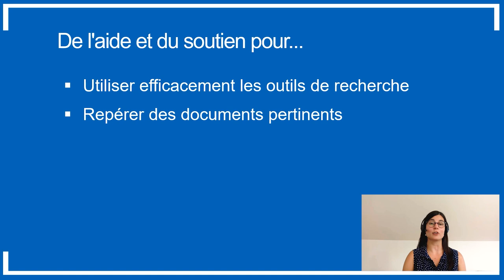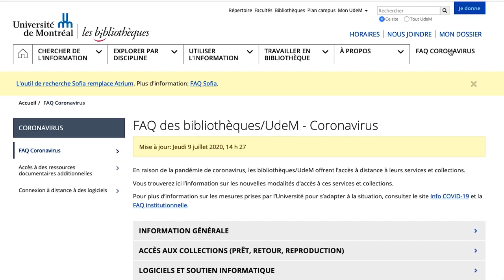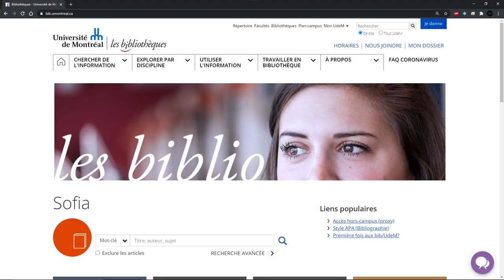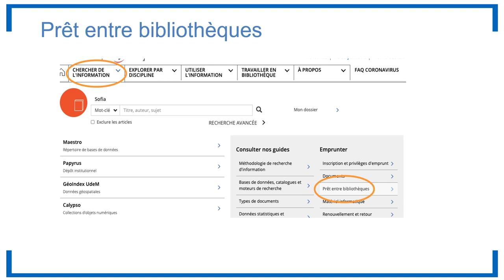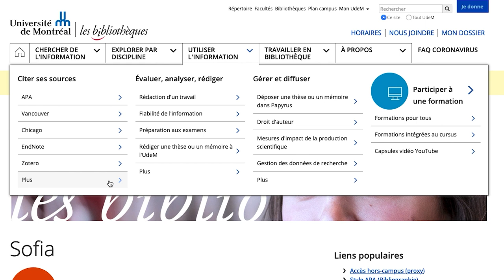Ressources et services des BibliothèquesUdeM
Aperçu des ressources et services des Bibliothèques/UdeM.
Réponses simples et rapides aux questions les plus fréquemment posées par les étudiantes et étudiants.
Vidéo sous forme d'entrevue entre deux intervenants.

0:00 Introduction
0:16 Quels sont les différents services offerts par le personnel?
0:42 Présentation du site web des Bibliothèques/UdeM
1:36 Comment puis-je contacter le personnel?
2:15 Trouver un article à partir d'une référence en bibliographie
2:41 Combien de livre puis-je emprunter? Les privilèges d'emprunt
3:13 Si un document n'est pas disponible à l'UdeM? Prêt entre bibliothèques
3:32 Y a t-il des sections spécifiques à mon programme d'études?
3:46 Je désire rédiger une bibliographie, mais je ne sais pas comment m'y prendre
4:17 Quels sont les logiciels disponibles pour les étudiants